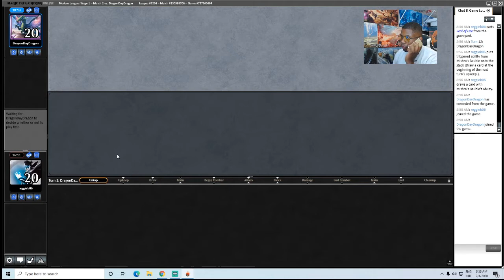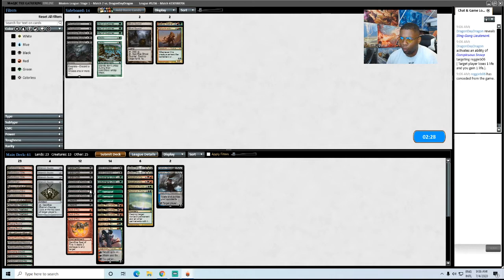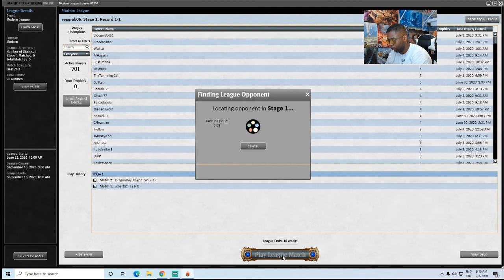Modern lurrus jund vs goblins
1 Stomping Ground
2 Scavenging Ooze
3 Kroxa, Titan of Death's Hunger
1 Klothys, God of Destiny
1 Snow-Covered Forest
1 Snow-Covered Mountain
2 Snow-Covered Swamp
3 Nurturing Peatland
3 Wrenn and Six
2 Unearth
3 Fatal Push
4 Mishra's Bauble
2 Kolaghan's Command
2 Dark Confidant
3 Seal of Fire
4 Bloodstained Mire
4 Verdant Catacombs
2 Raging Ravine
4 Inquisition of Kozilek
3 Blackcleave Cliffs
1 Blood Crypt
1 Overgrown Tomb
2 Thoughtseize
4 Tarmogoyf

2 Choke
2 Maelstrom Pulse
2 Ghost Quarter
1 Huntmaster of the Fells
3 Collective Brutality
2 Ashiok, Dream Render
3 Veil of Summer